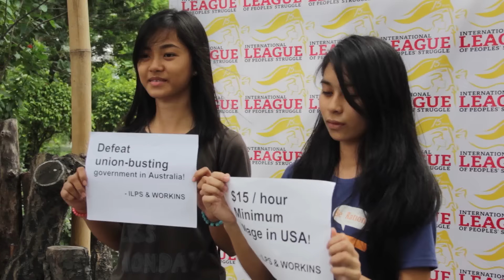Upbeat on Duterte peace talks at ILPS celebration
Highlights of the Philippine celebration of the 15th anniversary of the International League of Peoples' Struggle (ILPS) and the launching of Prof. Jose Ma. Sison's latest book "Building People's Power" held on May 28, 2016. The event was upbeat on the prospects of peace talks with the government under incoming president Rodrigo Duterte. Venezuelan Ambassador Capaya Rodriguez Gonzalez attended in solidarity with the celebration. Music by Jess Santiago, Tubao and Musikang Bayan.